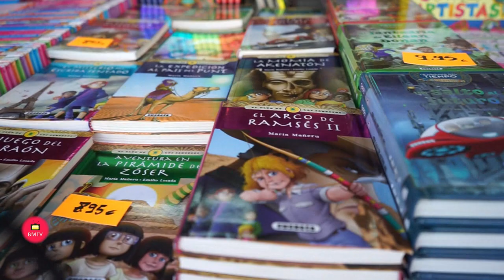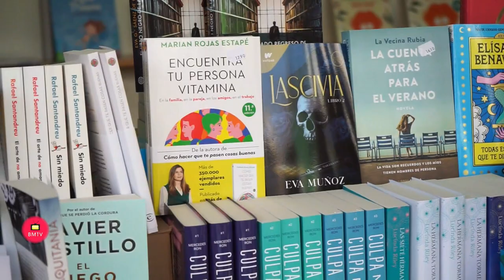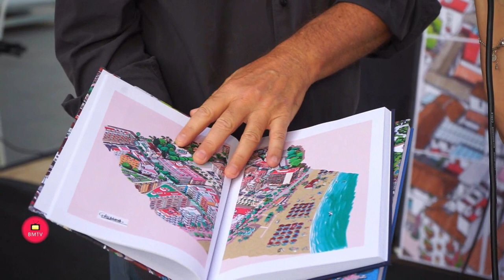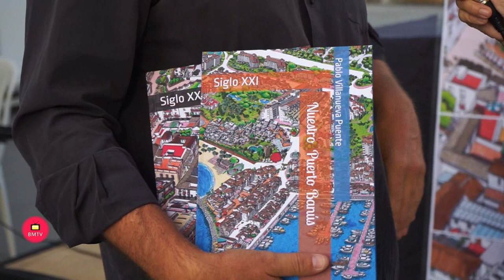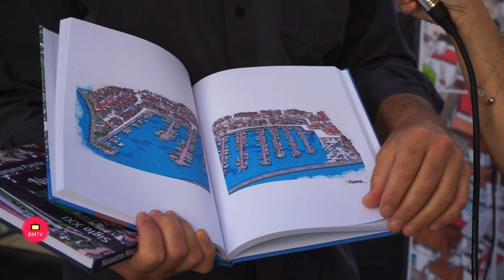Inauguración Feria del Libro en San Pedro Alcántara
La feria del libro de San Pedro Alcántara estara hasta el marte 12 de julio